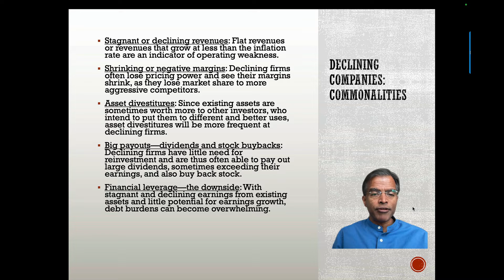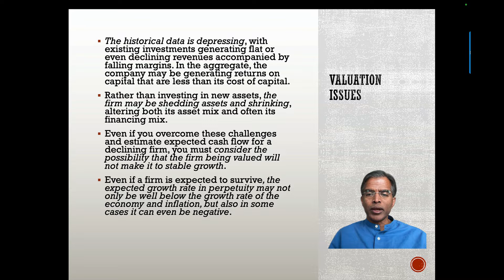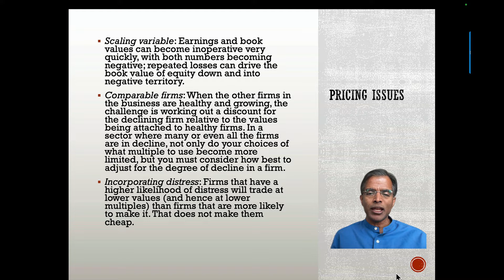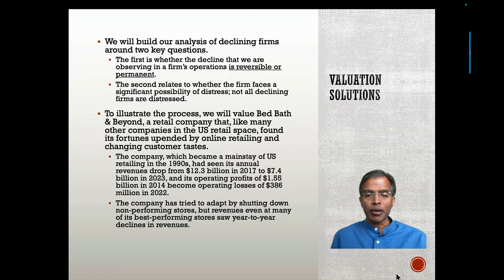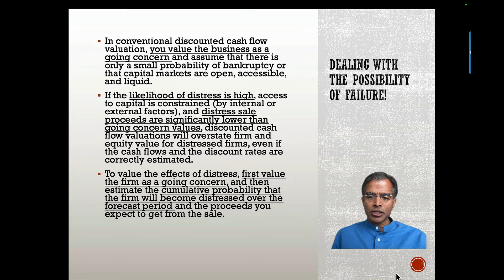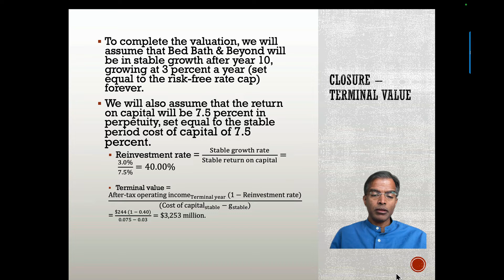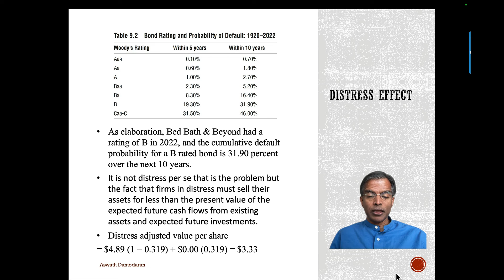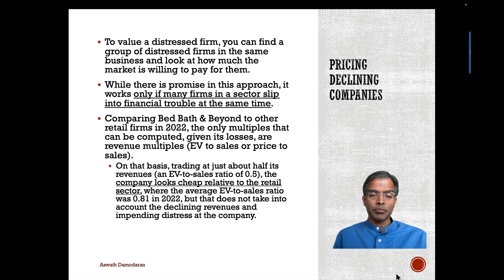Chapter 9: Doomsday - Declining and Distressed firms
Description: Support session to accompany chapter 9 of the updated version of the Little Book of Valuation, published in March 2024.

In this session, I examine at why investors have trouble valuing and pricing declining and distressed companies, arguing that the combination of shrinking revenues, margins under assault and the possibility of bankruptcy make for a potent mix. I try to value Bed, Bath and Beyond, a brick and mortar US retail company to illustrate the hurdles and ways to get around them.